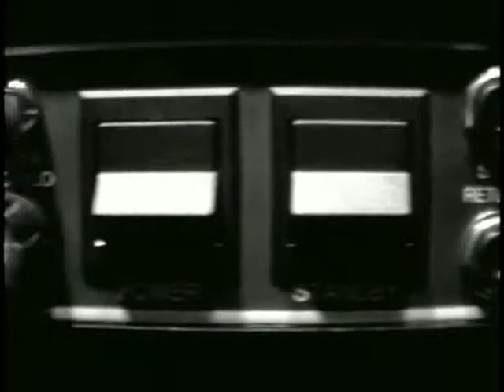Extreme More Than Words